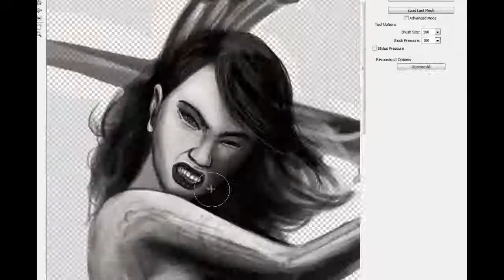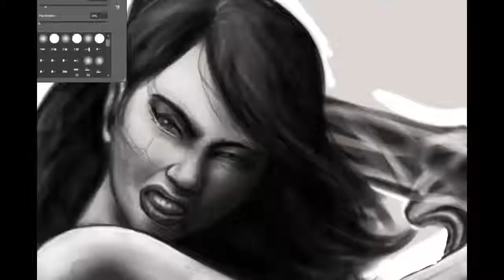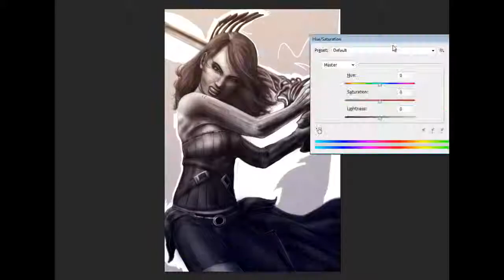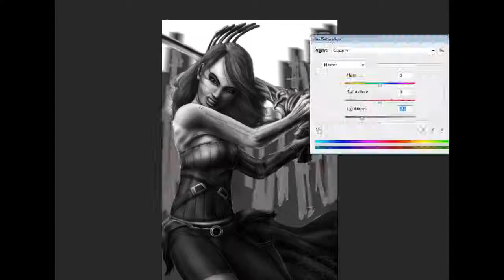Concept art Lola Vinagre character by Chuache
-6 hours aprox.

Audio:
"Пружинки (Ping-Pong Mix)" - t.A.T.u. & Rammstein.